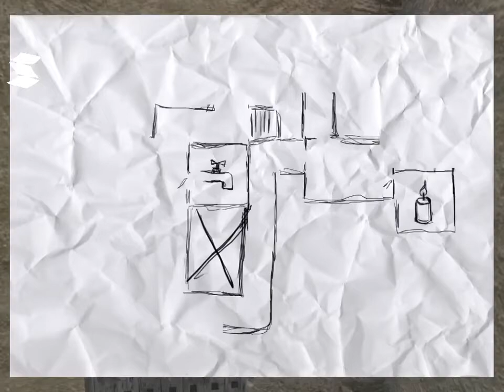Eyes the horror game complete normal mod